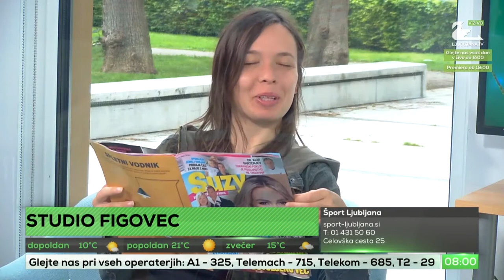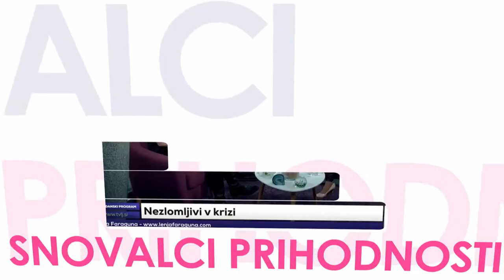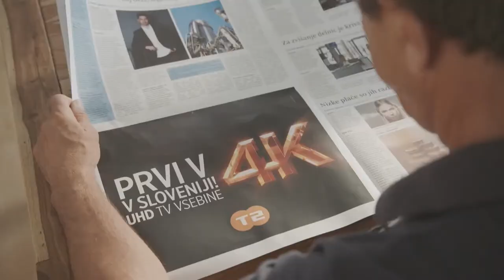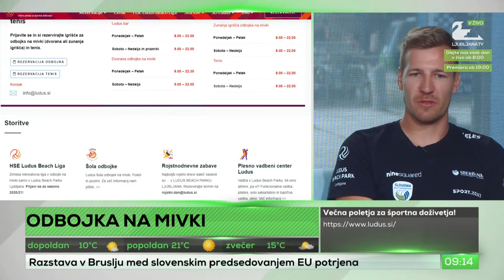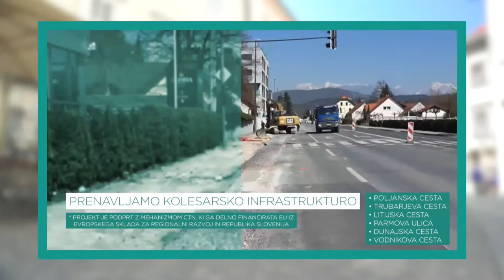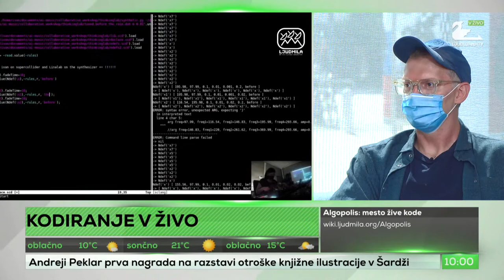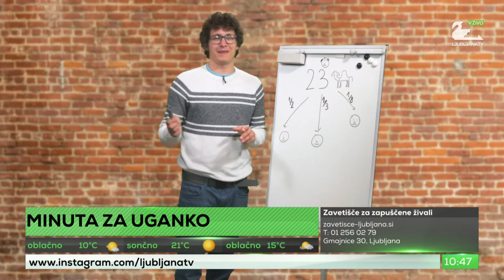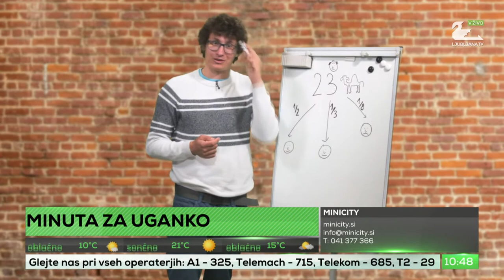Ljubljana TV 28.05.2021 (Dobro z dobrim, odbojka na mivki, kodiranje v živo, LjTv se predstavi)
Voditelj:
Rok Škrlep
Maša Tiselj
Gala Jarc
Pia Nikolič

Gost:
00:28:44: mag. Nataša Ferant, Lenka Puh in Primož Černelč (Dobro z dobrim)
01:06:39 Tadej Boženk (Odbojka na mivki)
01:34:08 Luka Frelih in Dare Pejić (Kodiranje v živo)
02:07:13 Luka Korenčič (Voditelji se predstavijo)

COPYRIGHT DISCLAMER